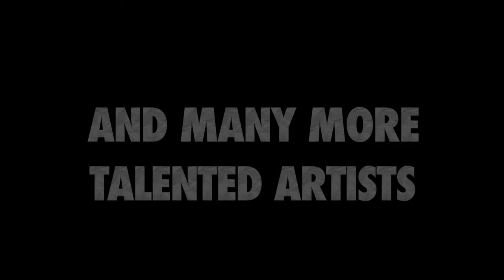Rangmanch Ki Dastaan | Trailer | A Theatre Documentary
Laughing Dolphin Production Presents,  RANGMANCH KI DASTAAN| A theatre documentary 🎭

A project that is so close to our hearts. Going to be launched on Youtube very soon. We have worked on this for over a year, trying to balance our academics and this project.

I wouldn't call this just any other project, it is something so very important and extremely special!

A dive into the world of professional Indian stage theatre 🎭

Team: Shubhangi Prasad and Avni Jain

Featuring:
Eshan Pande
Swaroopa Ghosh
Deepak Morris
Jalabala Vaidya
Geetika Vidya Ohlyan
Raghu S
Yashna Shetty
Vikalp Mudgal
Avni Jain